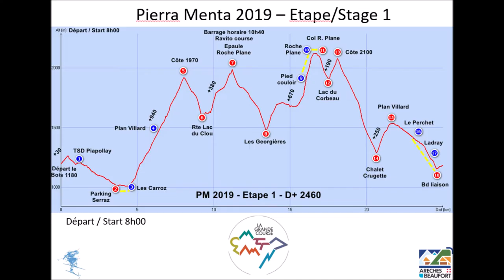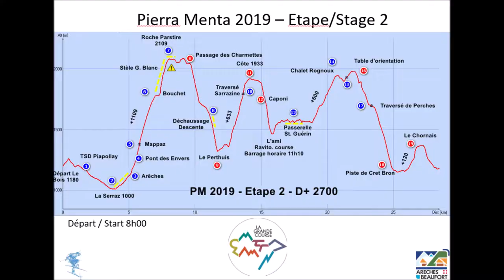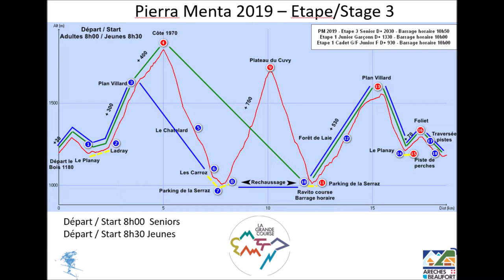13al16_03_2019_ pierra menta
Video Resum dels 4 dies de la Pierra Menta de 2019.
Què dir de la mítica Pierra menta??? Doncs res més del que ja s'ha dit una i mil vegades: mai et deixa indiferent.
En aquesta edició la neu ha estat la protagonista. Neu dimecres, neu dijous i neu aigualida divendres. Dissabte dia de sol i calor però que per les altes temperatures de divendres no estava pow pow. Però ja se sap: no hi ha males Neus, hi ha mals esquiadors.
Resumint moltes pujades, baixades impossibles entre els boscos, banyeres, molts kilòmetres i un ambient que no deixa a ningú indiferent.